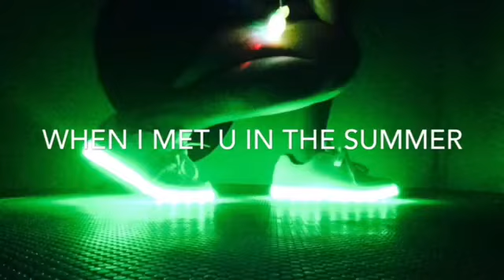LED shoes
Fashion , LED shoes , Korea , live , night , teenager , girl , girls , blue , green , orange , green , white , purple , pink